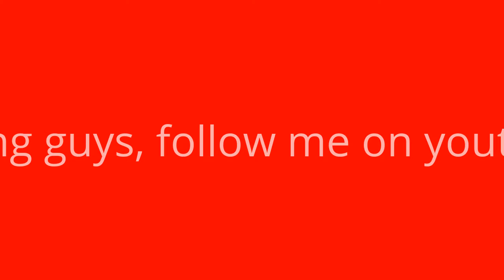My Edited Video